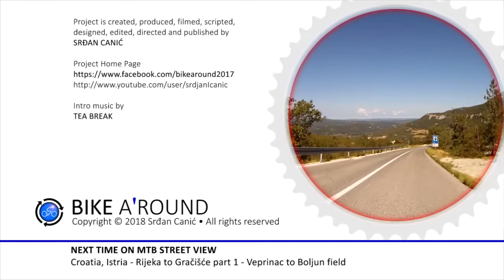196s - Croatia, Krk island - Rijeka to Baška part 5 - From Treskavac to Baška (08/2017)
The final part of the ride and it's the most important one - Baška itself! Or better, getting to Baška from Treskavac Pass and then Baška itself. The main pedestrian zone in the old town, wih shops and restaurants and often quirky houses and amazing views. Then, the promenade which did strike me as lacking but still leads to the central beach area. Which I didn't explore as it was crowded and I was out of time.

But the movie actually opens with a brilliant descent from Treskavac, with most amazing views. And, with hills and mountains on both sides and the twisting road, it even feels alpine.

And as a special bonus, the movie ends with the glorious descent from Treskavac to Krk (not all the way), with even more great views! Which is also to connect with the movie #147 (Krk town and Punat) so that you have the complete picture.

Once again, the ride ended after 17 hours, 166 km and 2800 metres of vertical climb, making it one of the longest for me and the most exhausting. But well worth the effort!